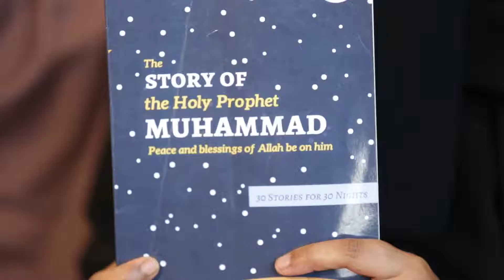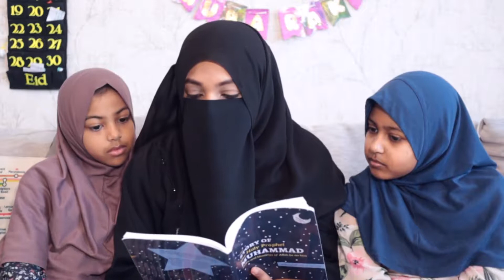StoryTimeDay17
seerah of the prophet (pbuh) chapter 17